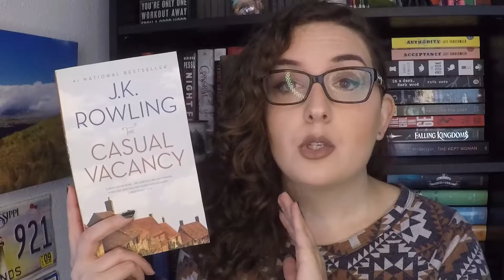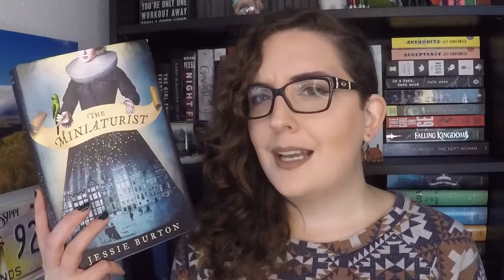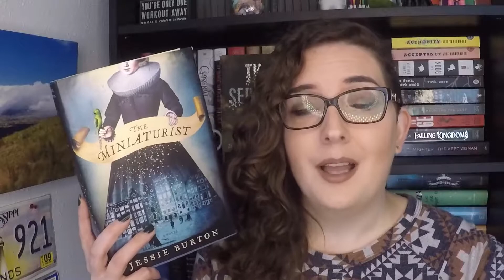T5W: Forgettable Reads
The most forgettable books I have read. The good and the bad.

If you are interested in Top 5 Wednesday check this link out!